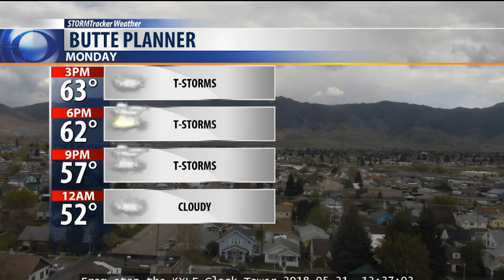Thunderstorms Monday Afternoon